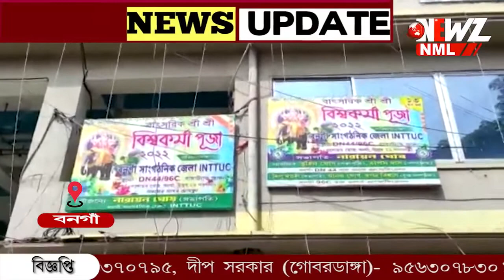বনগাঁ জেলা তৃণমূল শ্রমিক সংগঠনের বিশ্বকর্মা পুজোর থিমে ইউনেস্কোর দুর্গাপুজোর স্বীকৃতি ।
বিশ্বকর্মা পুজোর থিমে ইউনেস্কোর দুর্গাপুজোর স্বীকৃতি ।বনগাঁ জেলা তৃণমূল শ্রমিক সংগঠনের পুজোর থিমে উঠে এসেছে গ্যাসের মূল্য বৃদ্ধি সহ নানা বিষয়।